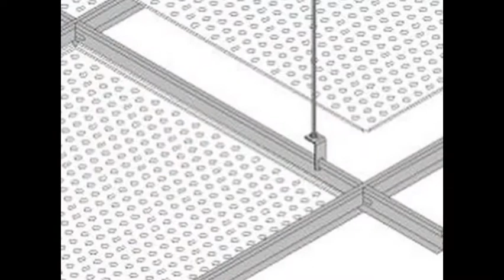Techos aluminio baños Sabadell - Techos de aluminio en Barcelona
Techos aluminio baños Sabadell. Tlf y Wassap: 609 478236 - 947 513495. Techos Aranda fabrica falsos techos de aluminio para su uso en su uso en cocinas, baños, balcones, oficinas. Techos de aluminio en Barcelona.

Techos aluminio baños Sabadell,
Techos barcelona,